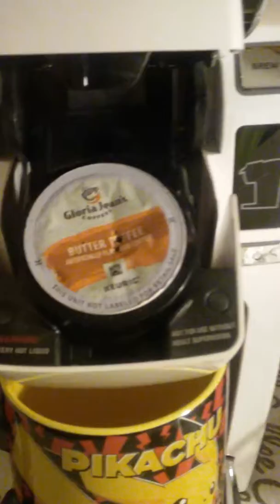How do you make coffee? QwQ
Not like this.